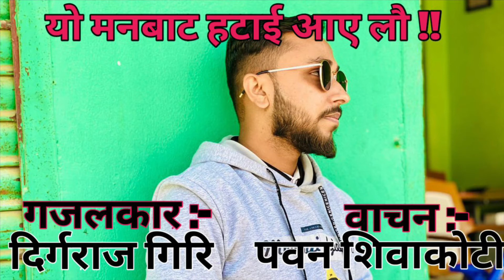यो मनबाट हटाई आए लौ !! // गजलकार :- दिर्गराज गिरि // वाचन :- पवन शिवाकोटी // Royal Gyan Junction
यो मनबाट हटाई आए लौ !!
गजलकार :- दिर्गराज गिरि
वाचन :- पवन शिवाकोटी
Nepali Ghazal